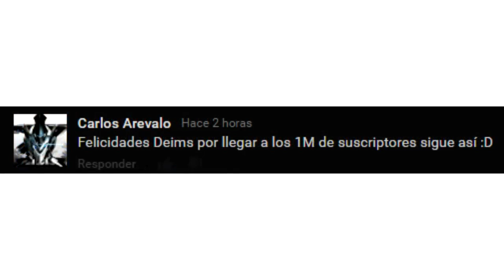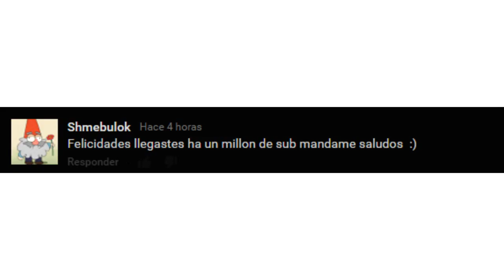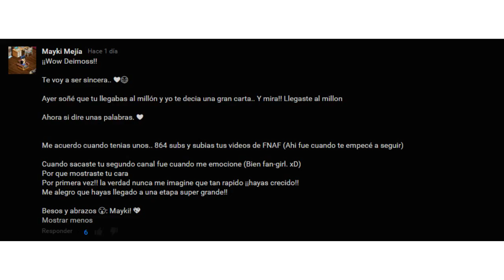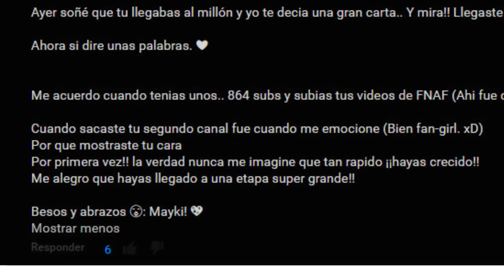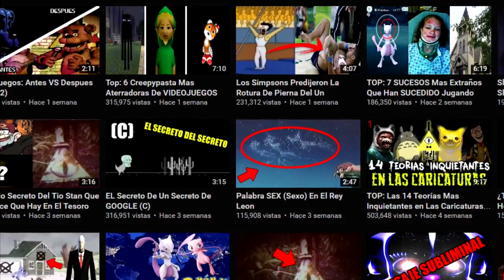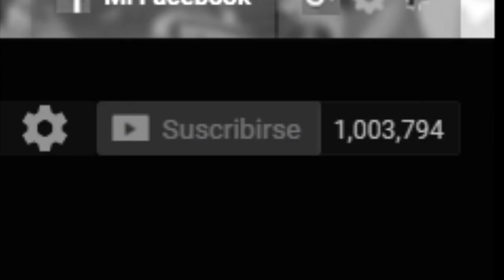Mi REACCION AL MILLON DE SUSCRIPTORES (ESPECIAL) (C)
Ahora te muestro Mi REACCIÓN AL MILLÓN DE SUSCRIPTORES (ESPECIAL) (C)

Mensajes Subliminales.